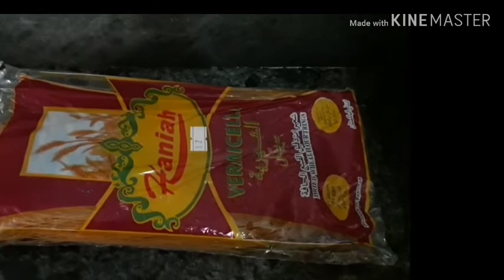Vermicelli puddung without milk product🍜🍜🍜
Pudding Without Any Milk Prodect
So Safe For Alergic Children And Adults